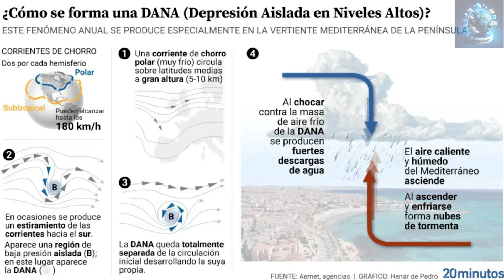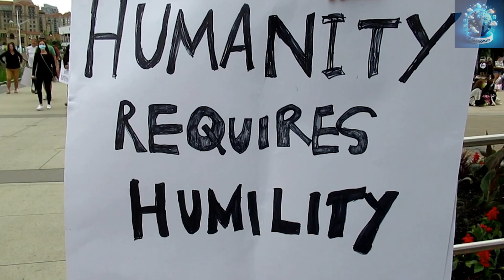¿Sabes Qué Hacer Durante una DANA? El 80% de la Gente No Está Preparada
🌧️ ¿Sabes qué hacer durante una DANA? 🌧️
El 80% de las personas NO están preparadas para enfrentar este fenómeno meteorológico, ¡y eso puede ser peligroso! En este video, te explico TODO lo que necesitas saber sobre la DANA (Depresión Aislada en Niveles Altos):

✅ ¿Qué es una DANA y cómo se forma?
✅ Por qué son cada vez más intensas y frecuentes.
✅ Los errores más comunes que la mayoría comete durante una DANA.
✅ Consejos prácticos para protegerte y mantenerte a salvo.

🚨 No dejes tu seguridad al azar: Prevenir es clave para enfrentar lluvias torrenciales, inundaciones y sus consecuencias. Este fenómeno ya ha causado tragedias en España y otras partes del mundo, pero con información y preparación, podemos minimizar los riesgos.